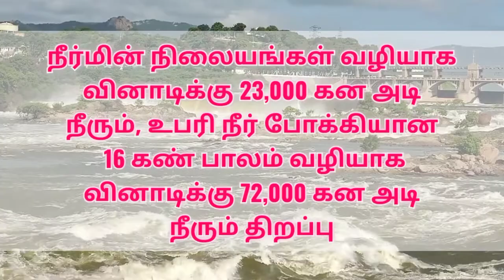மேட்டூர் அணை திறப்பு| mettur dam open|Tamil Nadu|Kaveri river|kallanai dam|Cauvery Water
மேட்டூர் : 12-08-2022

சேலம் மாவட்டம் மேட்டூர் அணைக்கு இன்று காலை நிலவரப்படி வரும் நீர்வரத்து வினாடிக்கு 95,000 கன அடியாக சரிந்ததால் அணையில் இருந்து திறக்கப்படும் நீரின் அளவும் வினாடிக்கு 95,000 கன அடியாக குறைக்கப்பட்டுள்ளது.

நீர்மின் நிலையங்கள் வழியாக வினாடிக்கு 23,000 கன அடி நீரும், உபரி நீர் போக்கியான 16 கண் பாலம் வழியாக வினாடிக்கு 72,000 கன அடி நீரும் திறக்கப்பட்டு வருகிறது என பொதுப்பணித்துறை தகவல்.

மேட்டூர் அணை திறப்பு |மேட்டூர் அணை | mettur dam open |mettur dam |Tamil Nadu | Kaveri river |